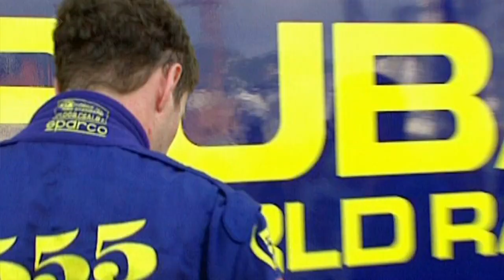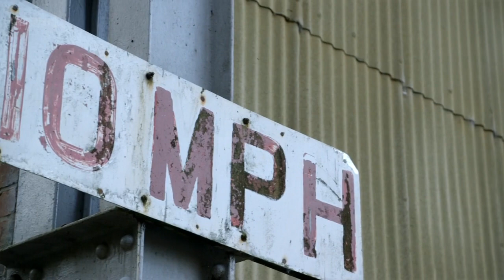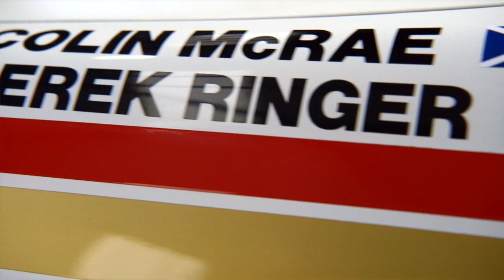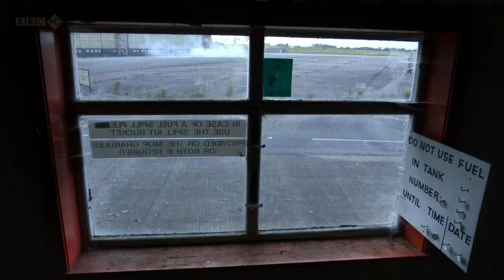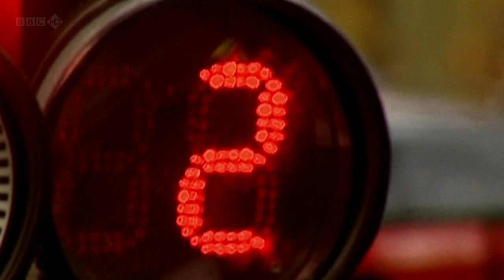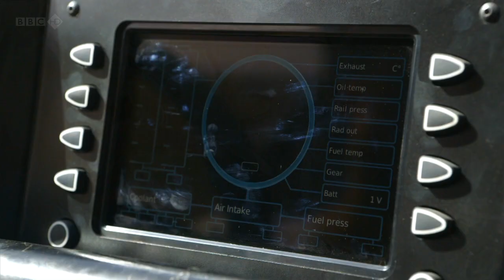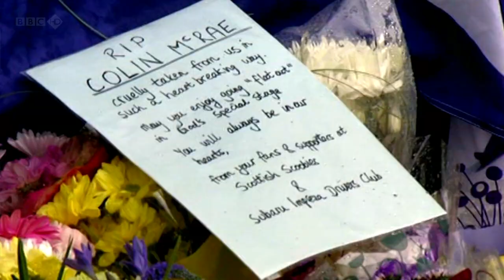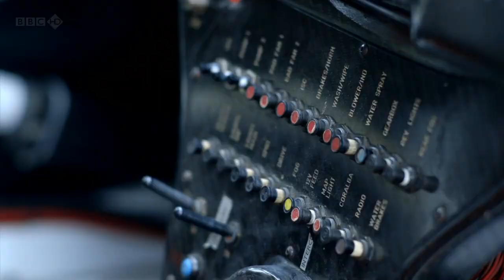Documentary | Racing Legends: Colin McRae (2003)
Olympic hero Sir Chris Hoy tells the story of Britain's first-ever World Rally Champion, Colin McRae. Along with Colin's father, Jimmy, himself a five-time British Rally Champion, Sir Chris visits the scenes of Colin's greatest rally driving triumphs.

From exploring Colin's roots as a Scottish trials bikes champ to driving the route of the Dakar rally over the dunes of the Sahara desert, Sir Chris will re-live McRae's career and be trained to drive sideways by another big fan - American Rally Superstar Ken Block. Sir Hoy's final challenge will be to swap his push bike for a monster Subaru Impreza world rally car on a rough and ready stage of the RAC Rally, the home of Colin's famous 1995 victory.